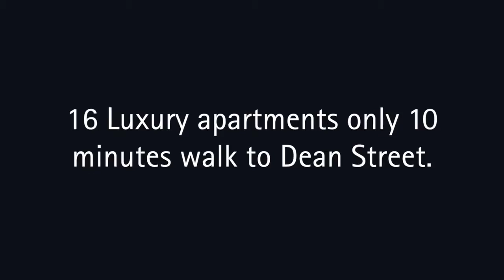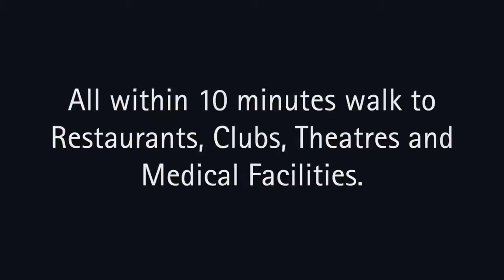Park View Apartments Albury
Offering 1, 2, 3 & 4 bedroom apartments
Directly opposite Noreuil Park

• 16 Luxury Apartments
• 5 Star Appliances
• 16 metre garages
• Magnificent views over parks and Murray River
• 10 minutes walk to main street, clubs, restaurants

Geoff Stean 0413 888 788
Nicholas Clark 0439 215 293
Lachlan Hutchins 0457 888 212